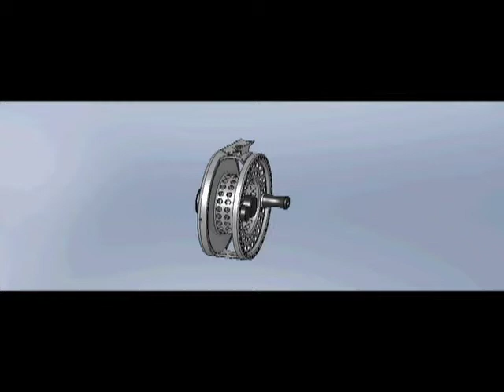Product Design Project Fly Fishing Reel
Fly Fishing Reel designed in SolidWorks